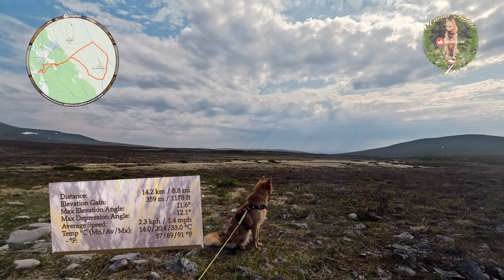Finnish Spitz with Thunder on the Mountain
Second part of our trek to Oscarstugan. We start at our break at the cottage. The walk towards the ridge crest was really nice. Aamu had opinions about a jogger on the mountain, not sure how valid those were. Thunder clouds were starting to get closer to us, so we decided to go off trail, closer to the forest if we had to descend fast. Aamu got her final summer snow and we avoided the rain and thunder until we got to the forest trail. Interesting end of this wonderful week in Idre. A place I definately recommend to visit, not only winter time. I think Aamu agrees.

00:00 Intro
03:08 Tundra Jogger
04:46 Final Summer Snow
05:54 Off Trailing
08:08 Thunder and Lightning
09:37 Lift of Shame
13:18 Rain
14:38 Outro

20230617B Aamu Treks